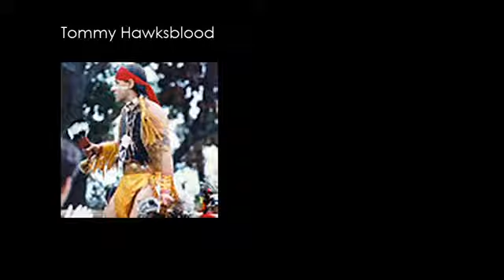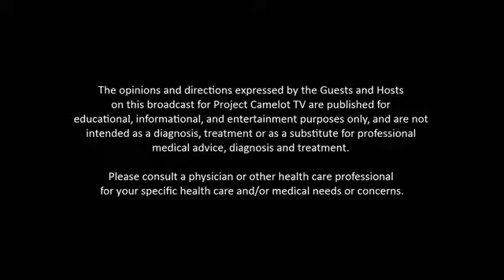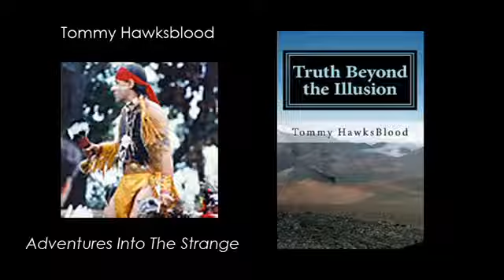Thomas Hawksblood Adventures into the Strange Show 3 Part 1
Hosted by Thomas Hawksblood Guest: John Edmonds Hopeful Hooves, Inc. was founded by John and Joyce Edmonds, avid horse lovers. Shortly after his college graduation in 1990, John suffered.